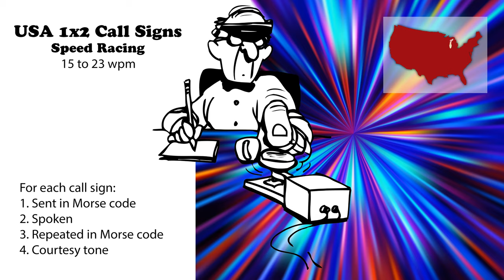USA 1x2 Call Signs - Speed Racing - 15wpm